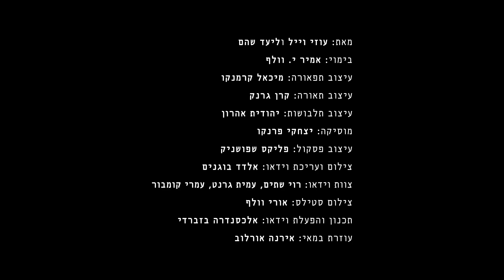משפט חוזר - תיאטרון גשר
חידה בלשית מענגת על פי ספרו של ליעד שהם
מאת: עוזי וייל וליעד שהם
בימוי: אמיר י. וולף